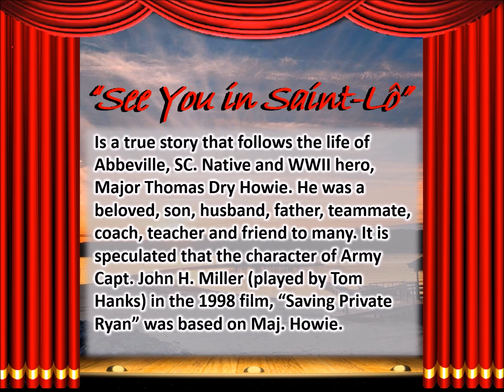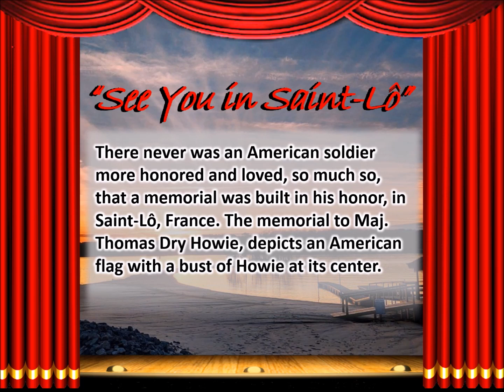See You in Saint-Lô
See You in Saint- Lô, – Live on stage May 12, 13, 14, and 19, 20, 21.at The Shores of Asbury, located on Lake Hartwell, 1600 Asbury Park Road, Anderson, SC.
See You in Saint-Lô, is the perfect show to usher in Memorial Day weekend and honor the veterans and their families that paid the ultimate sacrifice as they fought for our country. It is a true story that follows the life of Abbeville, SC. native and WWII hero, Major Thomas Dry Howie. Tom was a beloved, son, husband, father, teammate, coach, teacher, and friend to many. The story follows Tom’s life as a child growing up in Abbeville, to his college days at the Citadel where he was a star athlete. Tom eventually married, had a child, and went on to become a leader and hero during WWII. It is speculated that the character of Army Capt. John H. Miller (played by Tom Hanks) in the 1998 film, “Saving Private Ryan” was based on Maj. Howie
During July 1944, more American soldiers were killed taking Saint-Lô, France than were killed on the beaches of Normandy.  Major Tom Howie led the battalion that stormed Omaha Beach and eventually captured the town of Saint-Lô, France.
Tom was a charismatic leader, a courageous soldier, and a man of outstanding character. There never was an American soldier more honored and loved, so much so, that a memorial was built in his honor, in Saint-Lô, France. The memorial to Maj. Thomas Dry Howie, depicts an American flag with a bust of Howie at its center.